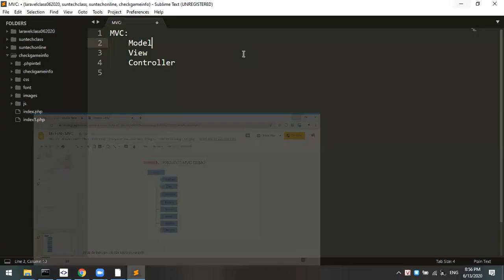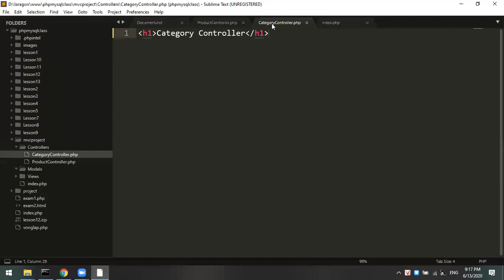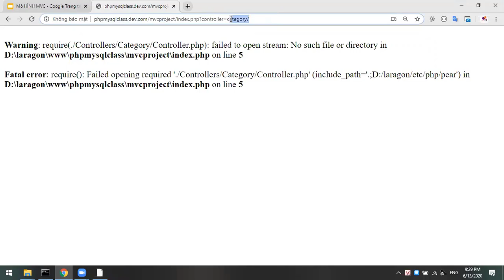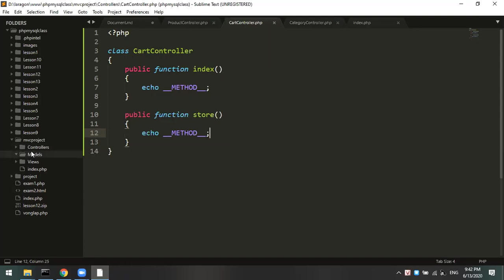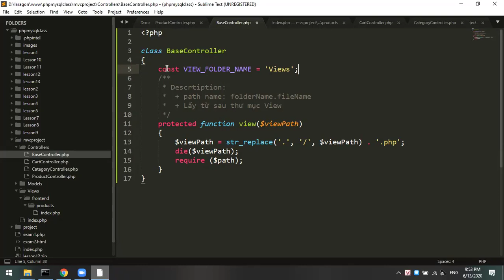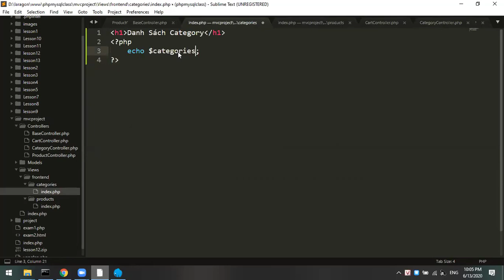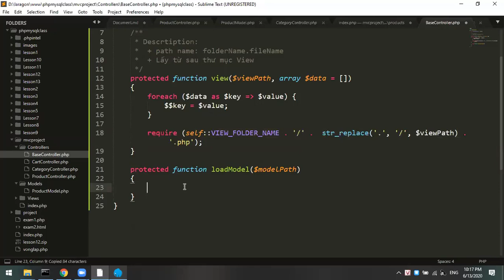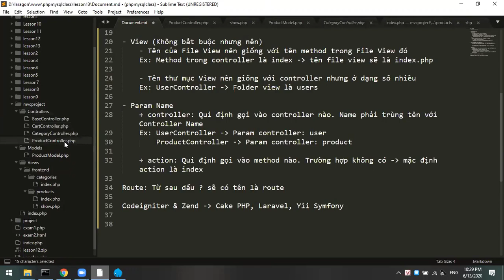[Coding] Xây dựng mô hình MVC với PHP - 03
MVC là một trong những khái niệm quen thuộc và phổ biến với tất cả những bạn theo học lập trình viên.

Nếu bạn chưa hiểu rõ về mô hình lập trình này, video này chính là cẩm nang kiến thức mà bạn cần.

Mô hình MVC và các thành phần bên trong của MVC.

Model (M):

Là bộ phận có chức năng lưu trữ toàn bộ dữ liệu của ứng dụng. Bộ phận này là một cầu nối giữa 2 thành phần bên dưới là View và Controller. Model thể hiện dưới hình thức là một cơ sở dữ liệu hoặc có khi chỉ đơn giản là một file XML bình thường. Model thể hiện rõ các thao tác với cơ sở dữ liệu như cho phép xem, truy xuất, xử lý dữ liệu,…

View (V):

Đây là phần giao diện (theme) dành cho người sử dụng. Nơi mà người dùng có thể lấy được thông tin dữ liệu của MVC thông qua các thao tác truy vấn như tìm kiếm hoặc sử dụng thông qua các website.

Thông thường, các ứng dụng web sử dụng MVC View như một phần của  hệ thống, nơi các thành phần HTML được tạo ra. Bên cạnh đó, View cũng có chức năng ghi nhận hoạt động của  người dùng để tương tác với Controller. Tuy nhiên, View không có mối quan hệ trực tiếp với Controller, cũng không được lấy dữ liệu từ Controller mà chỉ hiển thị yêu cầu chuyển cho Controller mà thôi.

Ví dụ: Nút “delete” được tạo bởi View khi người dùng nhấn vào nút đó sẽ có một hành động trong Controller.

Bộ phận có nhiệm vụ xử lý các yêu cầu người dùng đưa đến thông qua view. Từ đó, C đưa ra dữ liệu phù hợp với người dùng. Bên cạnh đó, Controller còn có chức năng kết nối với model.